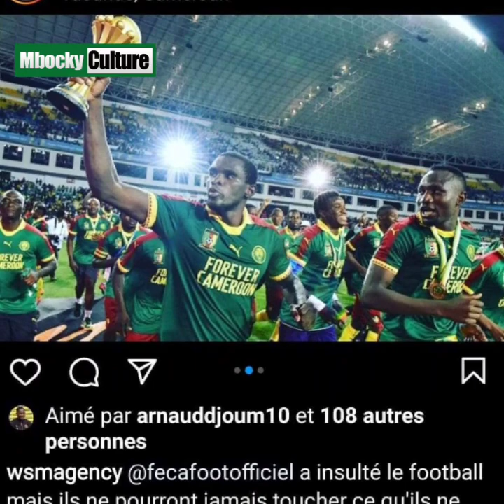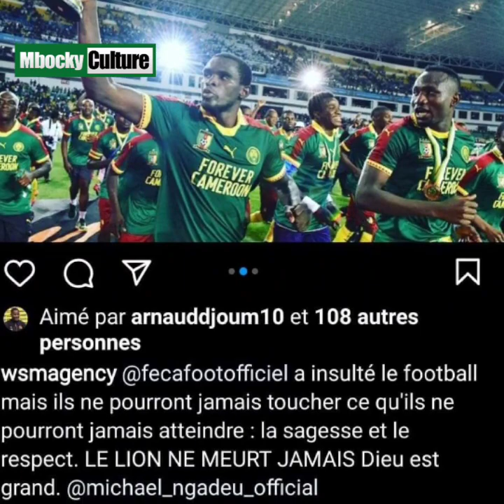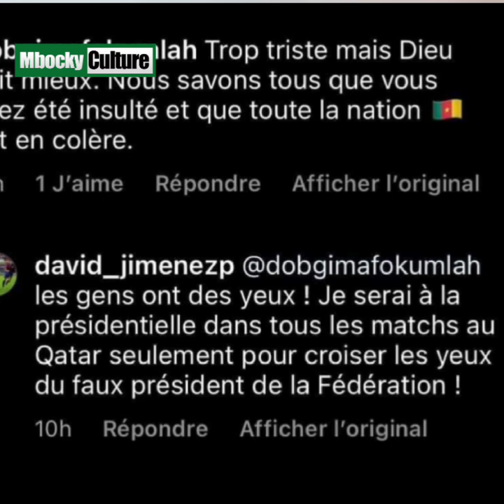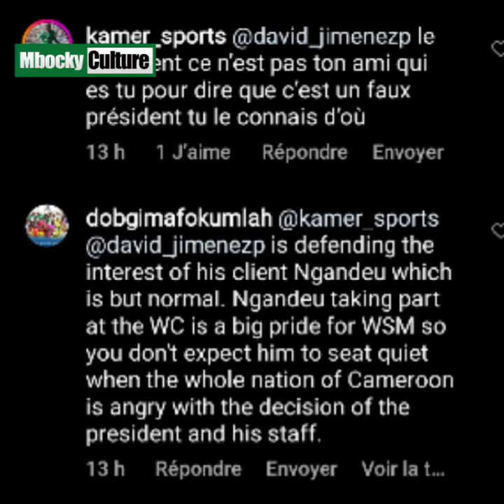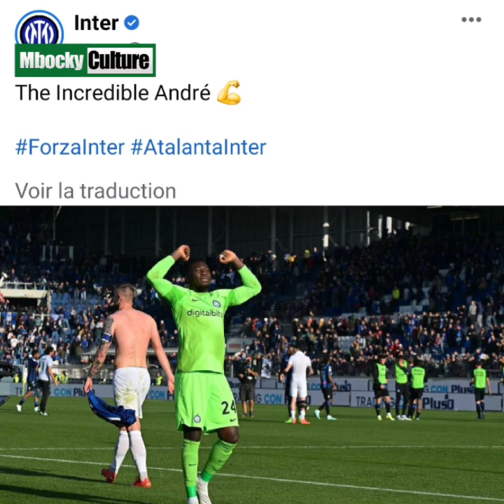un proche de Ngadeu insulte Samuel Eto'o, Nos Lions Indomptables brillent avant d'aller en sélection